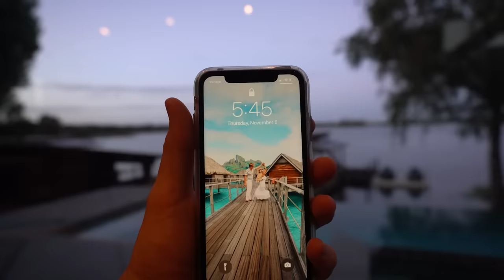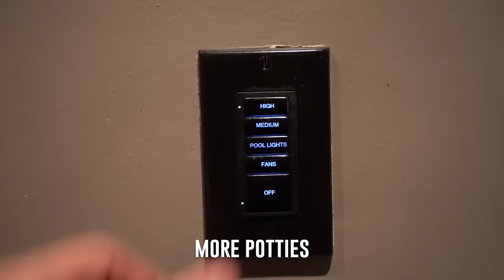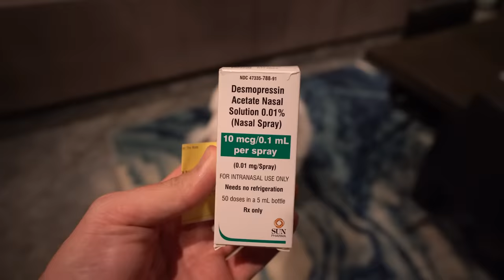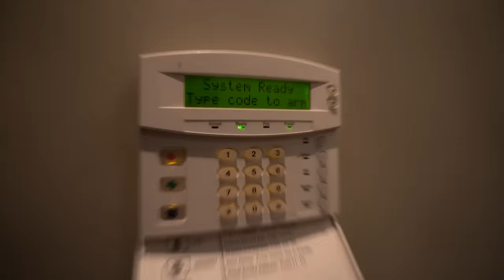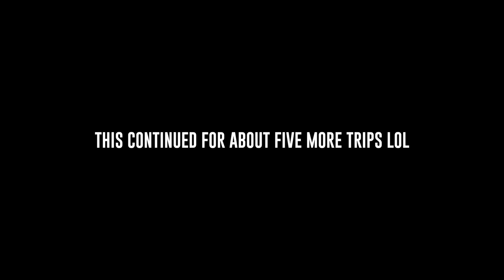WHAT OUR GUARD DOG DOES ALONE AT NIGHT (Night Vision Spy Cam Footage)